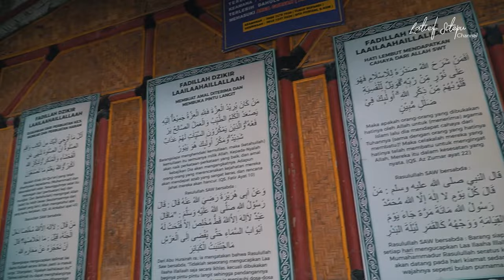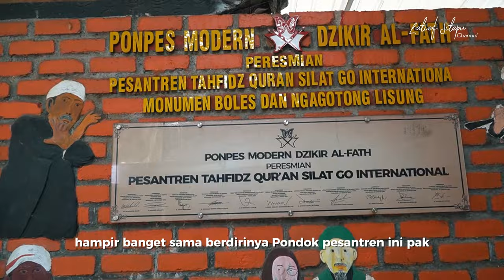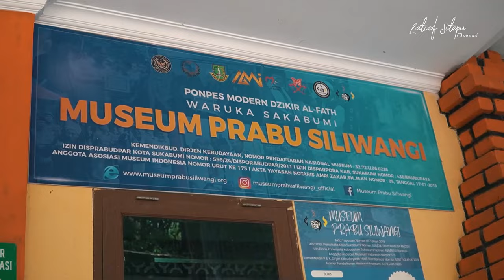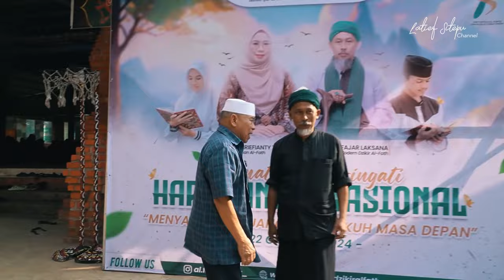NGGA NYANGKA ADA PONDOK PESANTREN PUNYA MUSEUM DI SUKABUMI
Berkunjung ke Museum Prabu Siliwangi ngga nyangka dapet sambutan meriah.
Terima kasih Pak Kyai dan Pak Icut juga seluruh santri di Pesantren Modren Zikir Al Fath Sukabumi